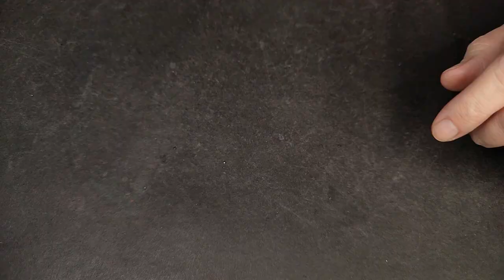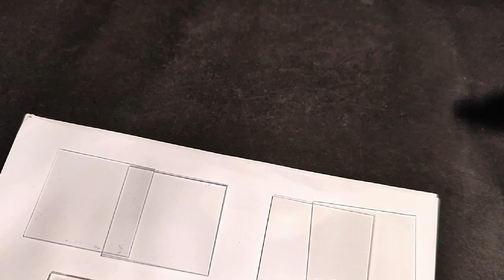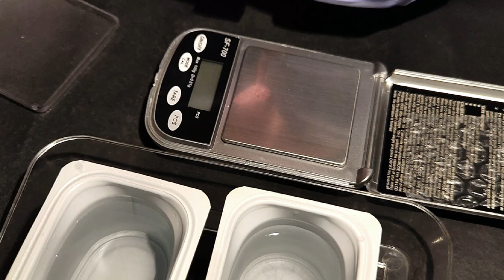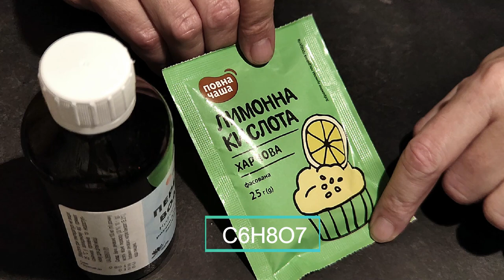Photo etched, своими руками. (Photo etched, handmad).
Полная технология процесса, травления "Photo etched" в домашних условиях.